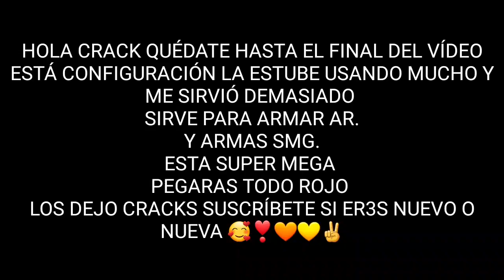🔥LA MEJOR CONFIGURACIÓN PARA SAMSUNG GALAXY A10S A20S Y A30S// FREE FIRE NUEVA ACTUALIZACIÓN🔥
TAG🔥
DPI:702
VELOCIDAD DEL PUNTERO:MÁXIMO